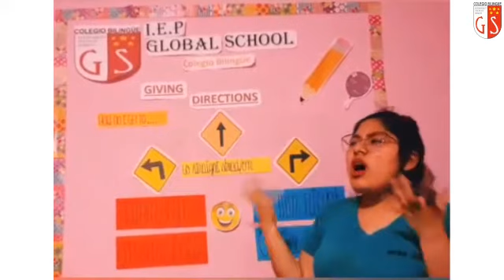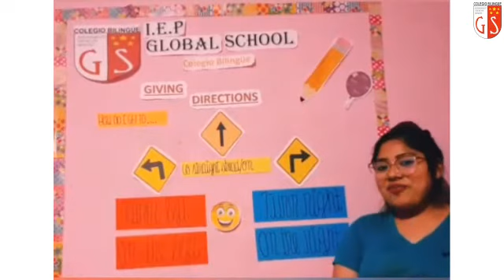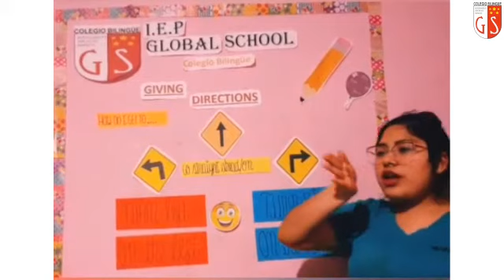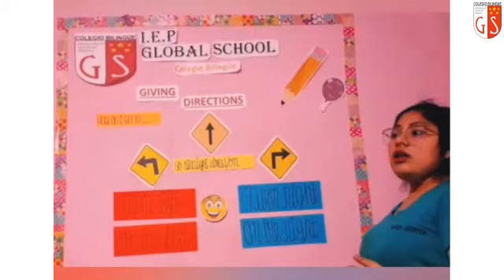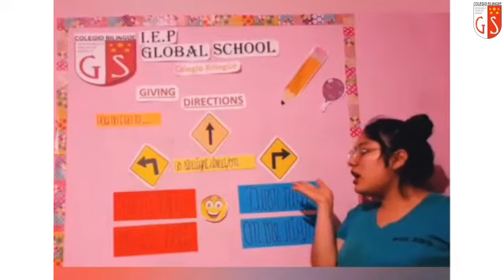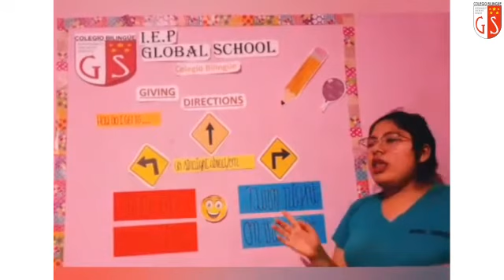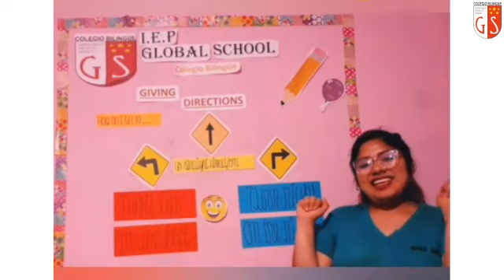5y6to Grado Ingles Miss Judith 142 Giving Directions